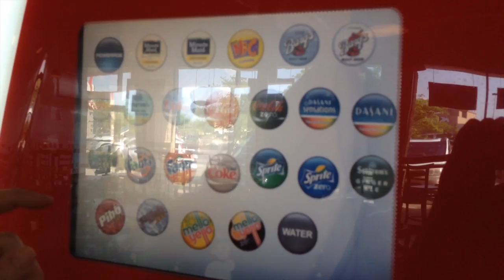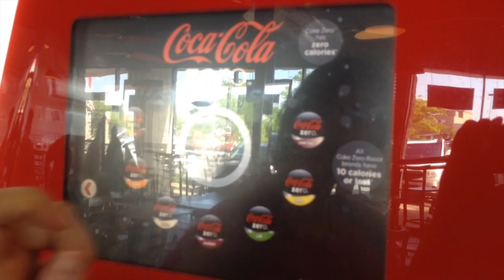Dinner Date at Five Guys Burgers 'n Fries! 5-21-14